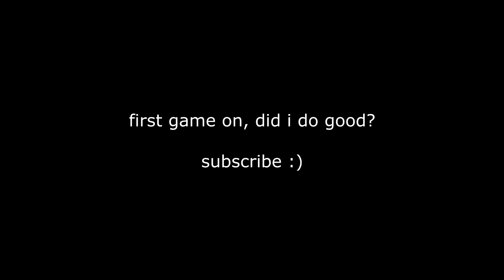first game on...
my hands were cold

ip: minemen.club